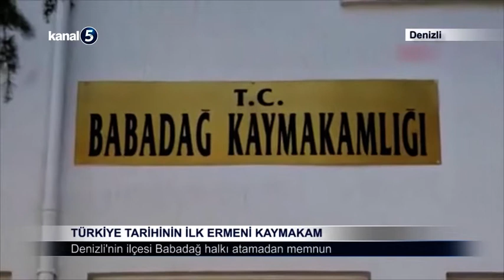Türkiye Tarihinin İlk Ermeni Kaymakam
Türkiye’nin Ermeni asıllı ilk kaymakamı Berk Acar, hafta başında Denizli’nin Babadağ ilçesindeki görevine başladı. Denizli merkeze 40 kilometre uzaklıkta bulunan Babadağ ilçesi 1995 doğumlu kaymakamın ilk görev yeri.
Cumhuriyet tarihinde ilk kez Ermeni asıllı bir kaymakamın atanması konusunda Babadağlıların fikirlerini öğrenmek için Hürriyet, ilçenin yolunu tuttu. Babadağ yüksek rakımı, tertemiz havası, yemyeşil doğasıyla cennet gibi bir kasaba.
Gençlerin göç verdiği, emeklilerin yoğunluklu olarak yaşadığı Babadağ’da kasaba merkezindeki kahvehaneye oturuyoruz. Kaymakam Acar, önce 30 Ağustos törenlerinde ve ardından pazar ziyaretinde kasaba halkıyla tanışıp selamlaşmış.
İlk olarak girdiğimiz Rahvan Atçılar Kıraathanesi’nde çalışan Musa Yılmaz, Kaymakam Berk Acar’ın ilçeye 1 hafta önce geldiğini söylüyor. Yılmaz, “İlk tayin yeri olduğunu duyduk. Bizim için insan olsun yeter. Kürt, Türk, Ermeni hiç fark etmez. Türkiye’de ayrımcılığı kaldırmamız lazım. Bir kişi Türk vatandaşı ise benim için bitmiştir. İnsanları Ermeni, Yahudi diye ayırırsak ülkemiz bundan dolayı kaybeder. Benim için bu kaymakam diğer kaymakamlarla eşittir” diyor.
68 kuşağından eski ülkü ocakları başkanlığı yapmış emekli Recep Arıcan alıyor sözü: “Kaymakam gayet düzgün birine benziyor. Burada salı günleri pazar kurulur. Belediye başkanı ile birlikte göreve gelir gelmez bir pazar ziyareti yaptı. Orada gördük. Duyduk ki Fatih’te Kocamustafapaşa’da büyümüş. Orada Babadağlılar çoktur. Bence o sebeple ilk görev yeri olarak buraya atadılar. Ben bu atamayı Babadağ için çok olumlu buluyorum. İlçemizin ne kadar barışçıl bir yer olduğunun ispatı. Burada Ermeni, Rum, Türk, Kürt hiç fark etmez. Babadağ hoşgörülü bir kasabadır, bilinçli insanlar yaşar burada.”dedi.
Babadağ’ın manzaralı bir noktasında çay içen Hüseyin Gündoğan ve Zeki Özcan’ın yanına gidiyoruz. Gündoğan başlıyor anlatmaya: “Kaymakam bir ilçe için çok önemlidir. Ben 7 sene kaymakamın yanında görev yaptım. Bu kaymakamın nereli olduğunun ya da dininin bizim için önemi yok. Önemli olan hizmetleri. Örneğin bizim buraya çıkmaz sokak derler. Ulaşım zor, heyelan bölgesi. Bu sebeple düz araziler yok. Biz burada bu sebeple pahalılık yaşıyoruz. Denizli’de iki lira olan sebze buraya dört liraya geliyor. Gençlerimiz göç ediyor. Kaymakam gibi, belediye başkanı gibi kişilerden bu tip sorunlara çare bulmalarını bekliyoruz." ifadesini kullandı.